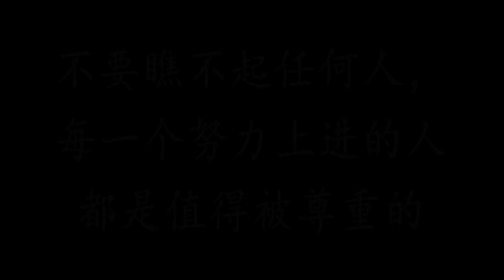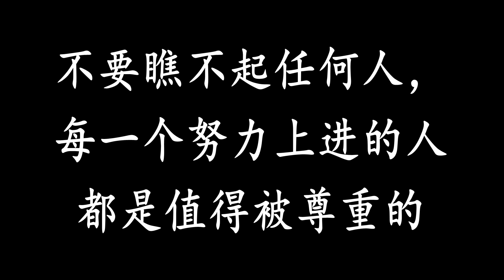女孩陪閨蜜相親，閨蜜嫌棄小伙窮讓給女孩，一年後閨蜜才知錯了！ 【大勇喜劇兒】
女孩陪閨蜜相親，不料閨蜜拜金嫌棄窮小伙，一年後小伙年入百萬，閨蜜後悔